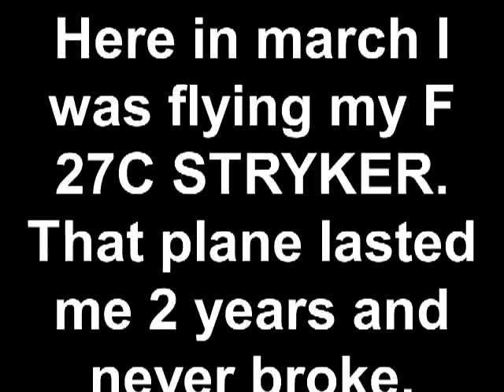Here in march I was flying my F 27C STRYKER. That plane lasted me 2 years and never broke..mp4